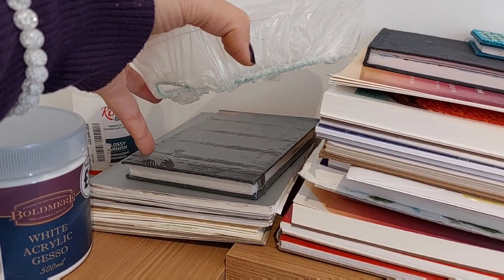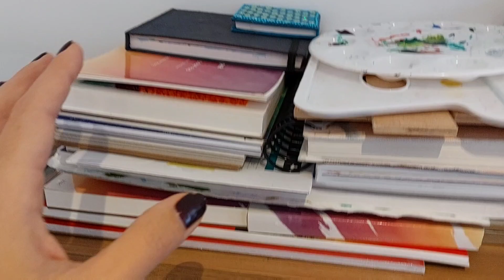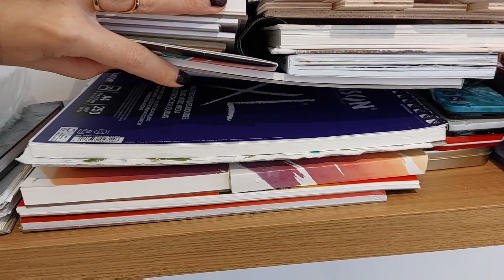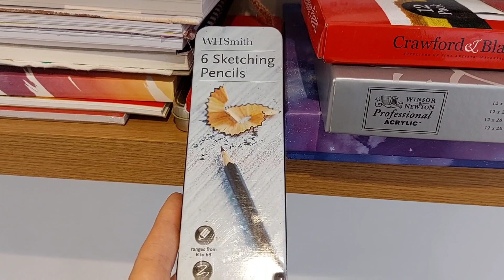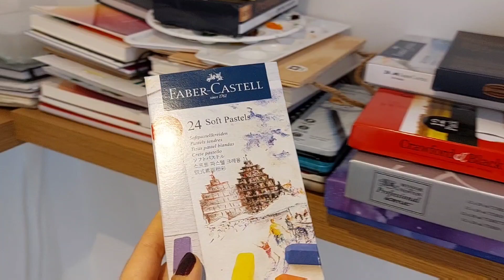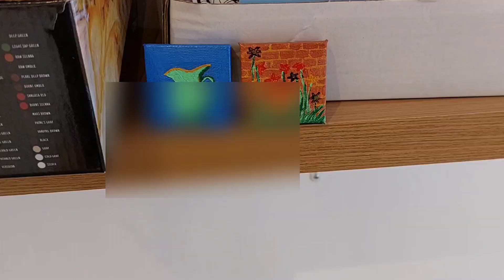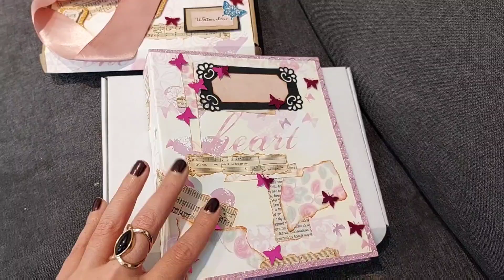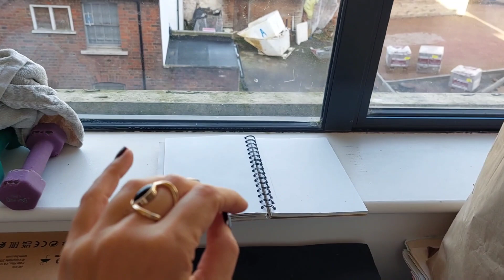art studio tour + giveaway (closed)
- £20 Amazon gift card (or €20 or $20)
I will announce the winner on Sunday, 4th of December in a community post.

MORE VIDEOS TO WATCH:
- art haul

- Winsor & Newton acrylic paint
- Faber-Castell Soft pastels
- Faber-Castell oil pastels
- Sennelier oil pastels 72 set assorted
- HIMI gouache paint kit
- Miya watercolour paint set of 36 premium colors
- Winsor and Newton artist fixative for drawings
- Rosa studio varnish for acrylics

my Etsy shop

I welcome your feedback
Antonietta